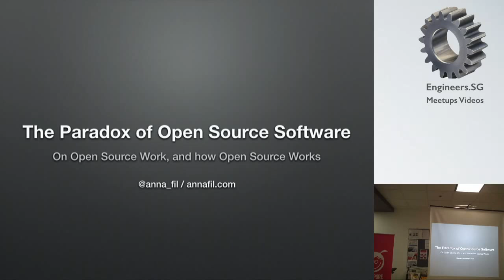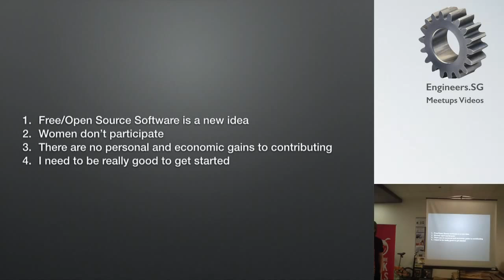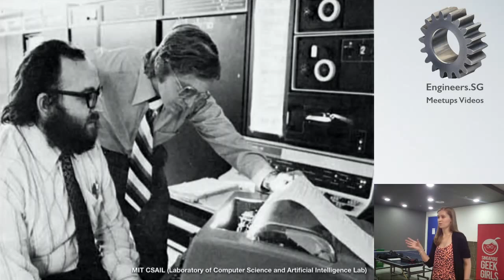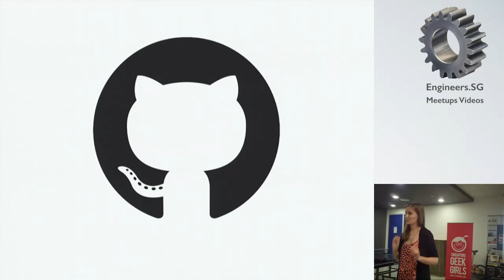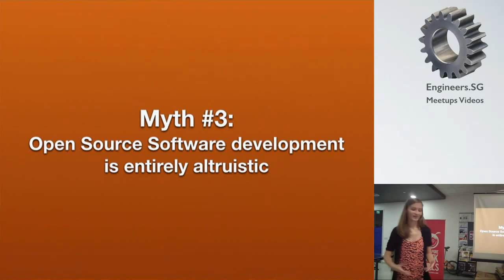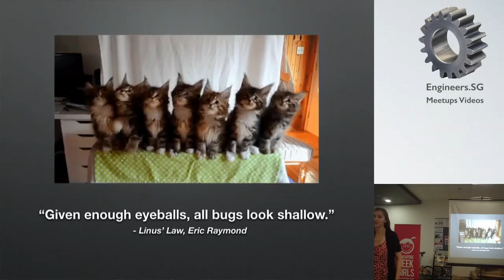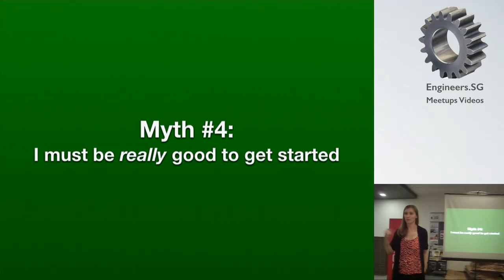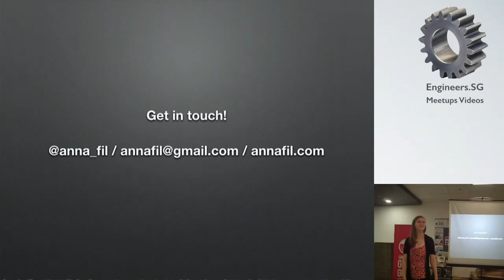The Paradox of Open Source Software- SGGeekGirls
Speaker: Anna Filippova